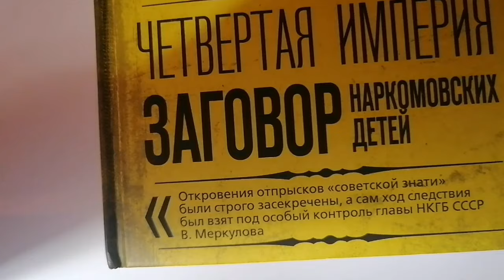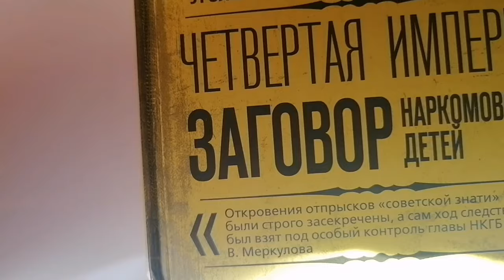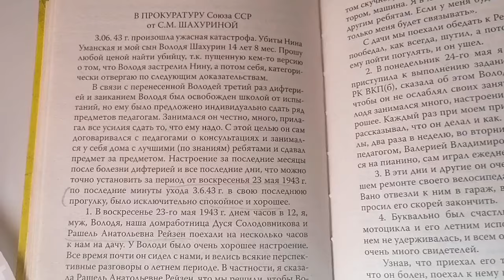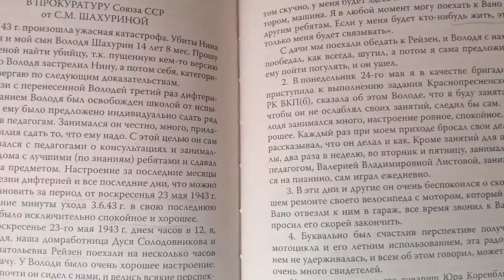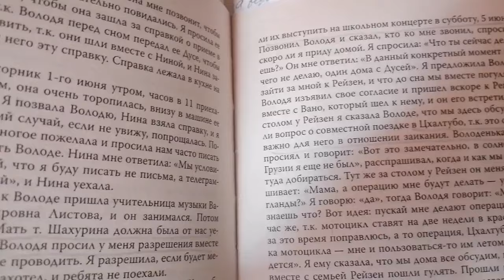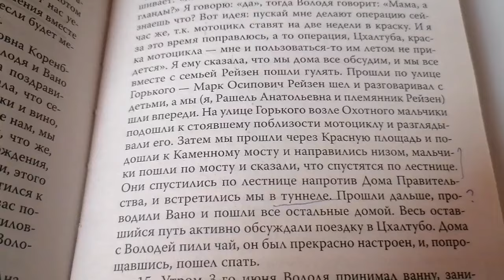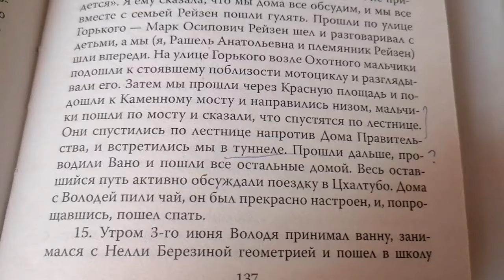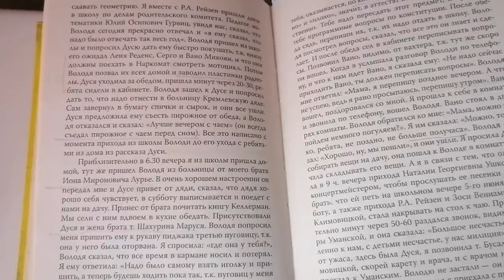Трагедия на Каменном мосту. 5 ч. Что поведала мать Володи Шахурина?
Продолжаем расследование трагедии на Каменном мосту, 3 июня 1943года. 5часть. Заявление в прокуратуру матери Володи Шахурина, Софьи Мироновны Шахуриной.
Получается, что Вано приносил оружие и спровоцировал. Мать заставила Володю рассказать об организации. Возможно, за это его убили?
Описание:"Трагедия на Каменном мосту. 3 июня 1943 года. 3 часть. Продолжаем расследование. В этом видео я делаю обзор романа Терехова "Каменный мост", по которому снят 14 сериал в 2019. Так как преступление на мосту, где погибли двое подростков, Нина Уманская 14 лет и Володя Шахурин, 15 лет, дети высокопоставленных советских чиновников, не раскрыто, но закрыто. Вину повесили на Володю Шахурина, что он застрелил Уманскую и застрелился сам.
В романе, в отличии от сериала, сказано, как версия, что был третий, убийца. Это мог быть Вано Микоян.
Я предполагаю, что это жертвоприношение. Это, каким то образом связано с Михоэлсом, хасидами.
Будем распутывать клубок лжи, вперемешку с правдой.
Описание:" Продолжаем свое независимое расследование о трагедии на Каменном мосту. 3 июня 1943.Разгар войны. Накануне Курской битвы, в центре Москвы, напротив Дома Правительства погибли двое подростков дети высокопоставленных родителей Володя Уманские и Нина Шахурина.
Официальная версия гласит, что мальчик застрелил девочку и застрелился сам. Все из-за любви. Девочка должна была улететь в другую страну.
Так ли это? Почему многие детали дела до сих пор засекречено?
  Изучаем материалы дела по книге Ирины Волковой: "Заговор наркомовских детей"
В ролике, к сожалению, высокий уличный шум, так как рядом шоссе.***"